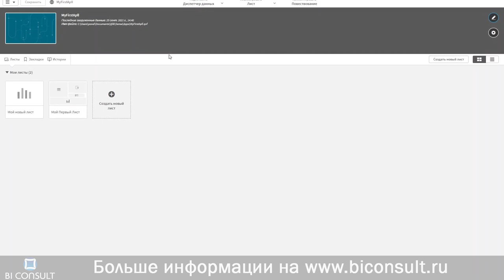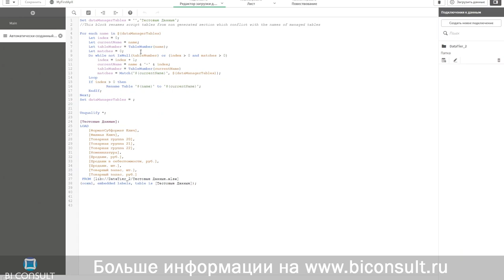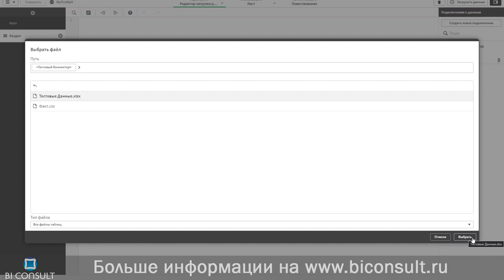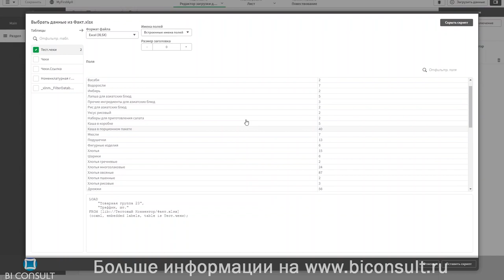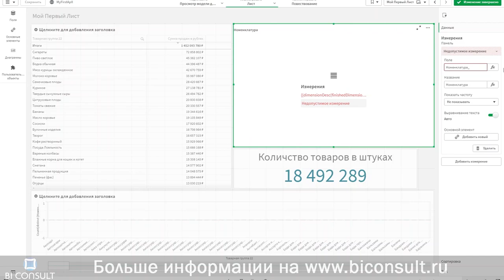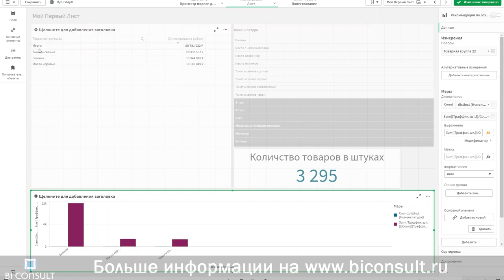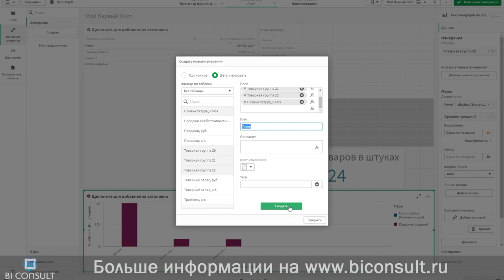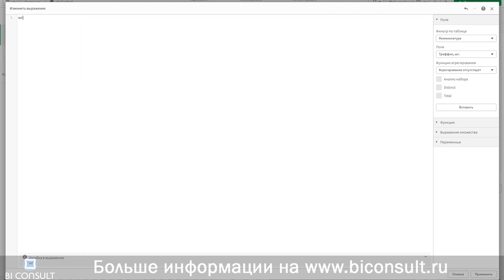Курс Qlik Sense #2 Создаем свое первое приложение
Давайте попробуем сделать дашборд (информационная панель, панель мониторинга для топ-менеджмента) – тип пользовательского интерфейса, на котором представлена критически важная информация в упорядоченном и удобном для чтения виде.